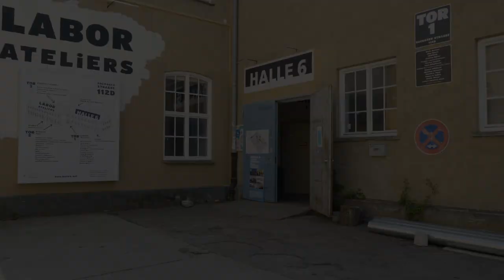Arbeitslied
A kurze Pausn trogt manchmoi ziemlich lang!